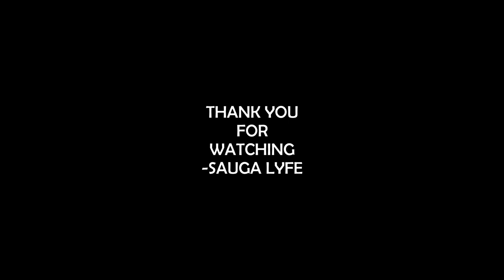TRP.P MUSIC COMPILATION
0:00 TRP.P - Chakra Con
0:05 TRP.P - Heart's Last Call
0:10 TRP.P - Love, Calm Down
0:15 TRP.P – Never Leavin’
0:20 TRP.P - Strong
0:25 Subscribe